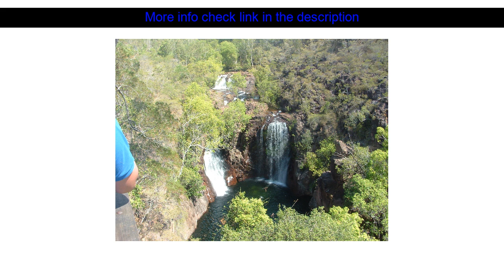Hotels Reviews: Mount Bundy Station Cottage ( Batchelor / Litchfield National Park, Australia )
Mount Bundy Station Cottage ( Batchelor / Litchfield National Park, Australia )
Address: 315 Haynes Rd. Adelaide River

Mount Bundy Station Cottage is a popular choice amongst travelers in Batchelor / Litchfield National Park whether exploring or just passing through. Both business travelers and tourists can enjoy the hotel's facilities and services. Take advantage of the hotel's car park family room BBQ facilities tours laundry service. Guestrooms are fitted with all the amenities you need for a good night's sleep. In some of the rooms guests can find linens mirror towels non smoking rooms air conditioning. Entertain the hotel's recreational facilities including dart board hiking trails outdoor pool fishing children's playground. For reliable service and professional staff Mount Bundy Station Cottage caters to your needs.